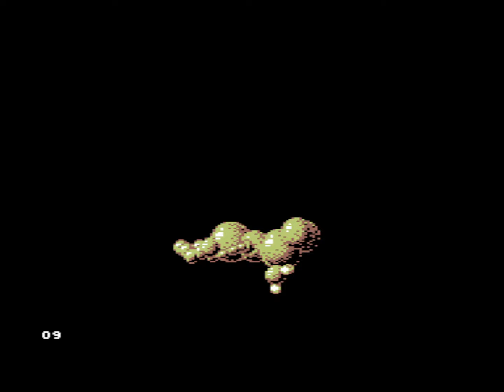C64 One File Demo : Vectorballs by Density 1989 ! 8 May 2024!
Airwolf/F4CG